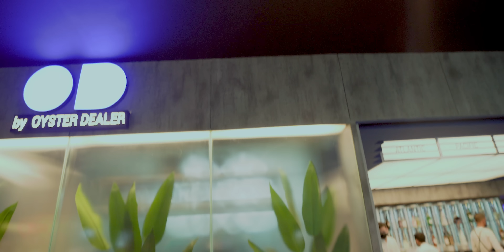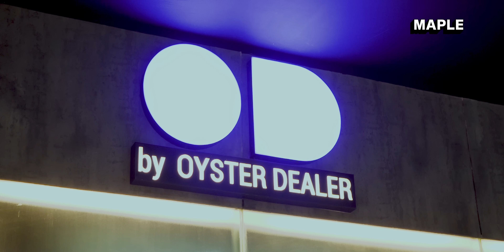CAN! Eps 3: Makan Kerang Sultan di OD by Oyster Dealer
CAN! episode ini ajak Alay sama Bondol cobain makanan sultan, yaitu makan oyster! Jauh-jauh dari Pamulang, biar lebih menjiwai jadi anak SCBD, tentu makannya harus di restoran fancy OD by Oyster Dealer. Dengan karakter mereka yang ekstra banget, hebohnya tetep ya cyin ~ Cocok gak nih Alay & Bondol jadi anak SCBD?

The Maple Media • 2022